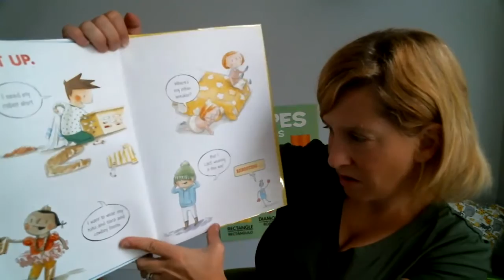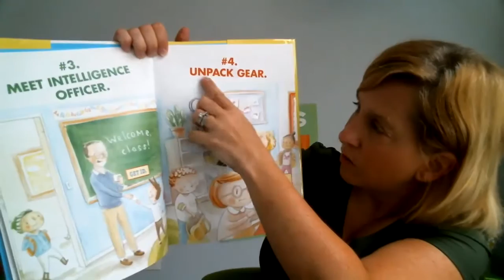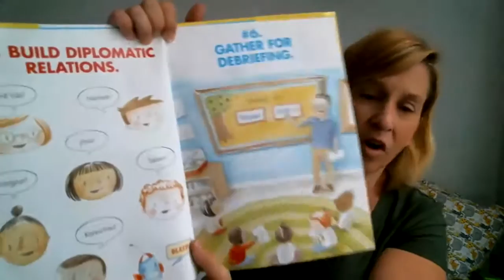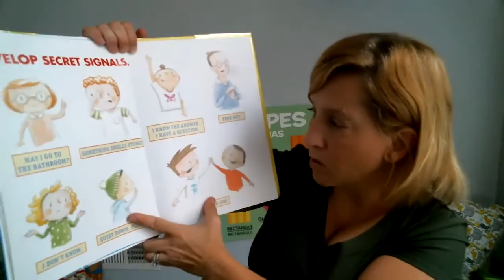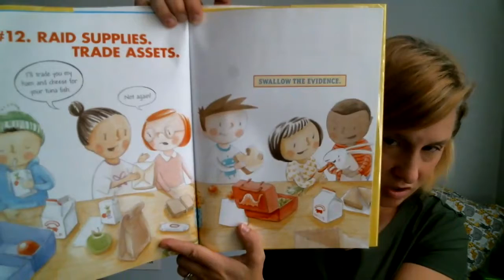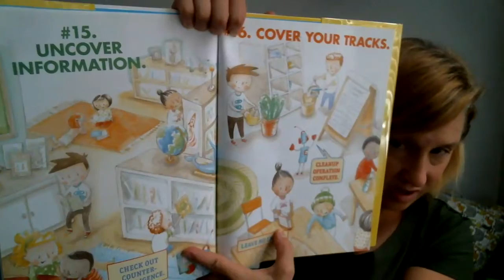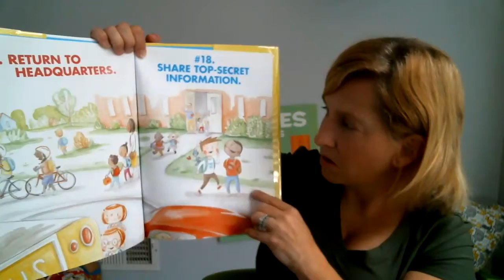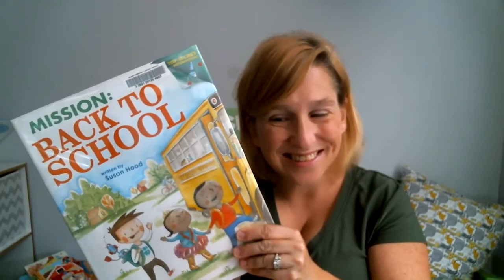Mission Back to School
Father's Day Coloring Book - By Ms. Julie
4th Of July Coloring Book - By Ms. Julie: